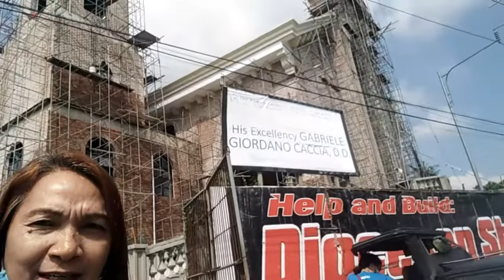Visiting our very own St. John Paul Shrine..😇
Excited sa pag visits sa aming  St. John Paul II Shrine